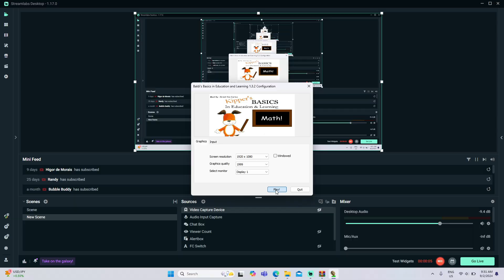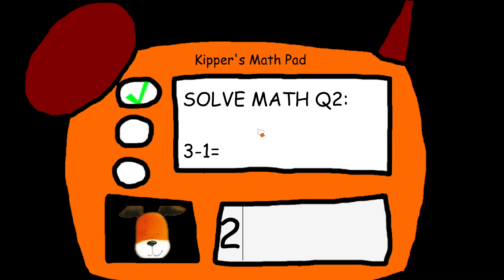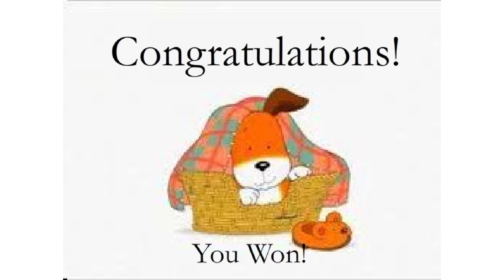Kipper's Basics In Education & Learning Baldi's Basics Classic Mod